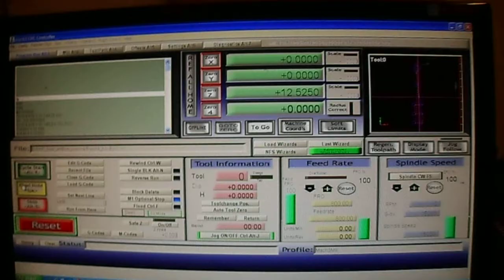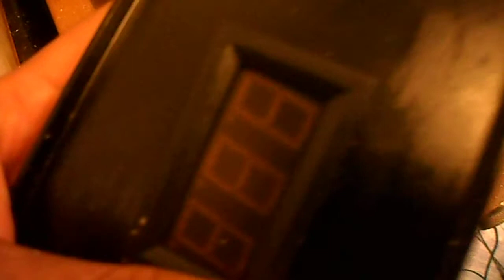CNC Cut aluminium